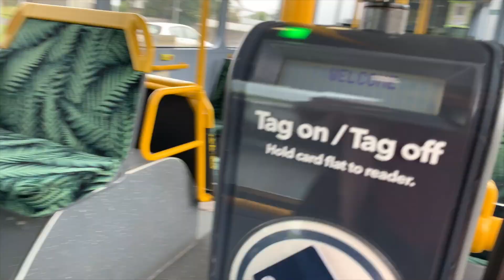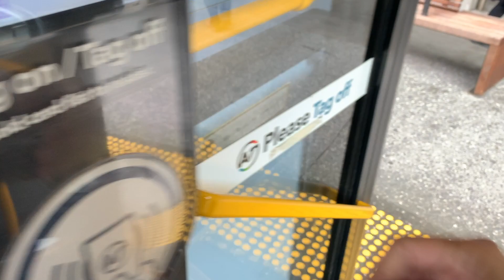COMMUTE TAYO PAPUNTANG AUCKLAND CBD! | SIMULA NA NG PASKO, TARA SA 2020 FARMERS SANTA PARADE!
Hi Guys!

Pwede nyo rin itry ang Pass the gift game sa mga Christmas Parties ninyo ideally kung malaki ang grupo na kasali.

I hope you enjoyed watching the 2020 Farmers Santa Parade. 86 years na nila itong ginagawa at isa sa "must-see events" kapag first time mo sa Auckland! Nagtry din tayo mag-commute using the Auckland Transport's bus and train papunta sa event.

YOU CAN CHECK MY PREVIOUS VIDEOS!